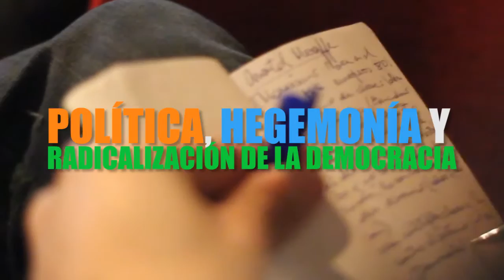Chantal Mouffe | Conferencia en la Facultad Libre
Conferencia: "Democracia y representación: el desafío de los movimientos de protesta" en la Facultad Libre de Rosario.

El pensamiento de Chantal Mouffe se ha vuelto una referencia ineludible de la teoría y la filosofía política contemporánea. Su nombre es evocado permanentemente, tanto para reflexionar sobre proyectos políticos populares que disputen e interpelen el modelo del consensualismo neoliberal, como cuando se busca interpelar los dispositivos teórico-políticos canónicos funcionales a ese modelo. Su obra, estudiada en diferentes universidades del mundo, se ha convertido en una penetrante herramienta a la hora de repensar qué se entiende por política y por democracia en las sociedades contemporáneas.

Desde la publicación junto a Ernesto Laclau, en 1985, de Hegemonía y estrategia socialista, Mouffe ha participado de manera protagónica en los debates más interesantes acerca del encuentro entre teoría y política. Ese libro, un clásico que no ha envejecido ni un ápice, ha sido calificado como el primer jalón del post-marxismo o del marxismo heterodoxo. Allí se exponen por primera vez una serie de categorías que hoy resultan insoslayables tanto para analizar los nuevos movimientos emancipatorios, como las tradiciones populares que buscaron y buscan repensar los modos de hacer política en nuestra época.